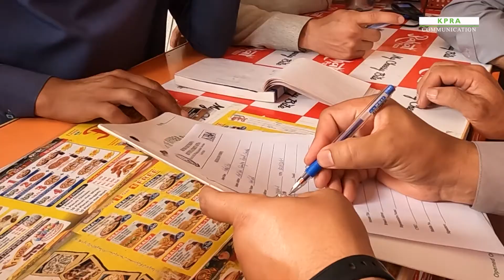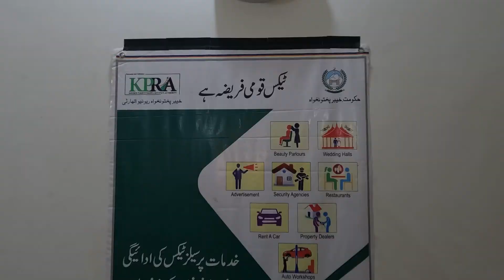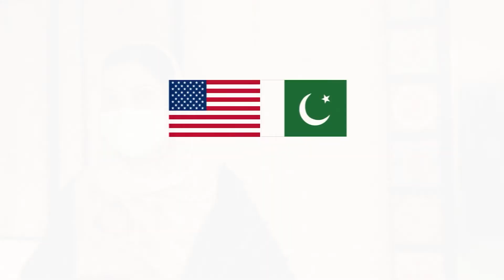KPRA's registration drive continue for third day in Mardan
Teams of KPRA visited business premises of service providers across Mardan city. A Mobile Registration Camp was set-up at Shelton Restaurant located on Mardan Nowshera-Mardan road.
The teams listened to the queries of the service providers/taxpayers and addressed their issues and provided them registration facility at their door step. KPRA is thankful to the people of Mardan for giving warm welcome to our teams. Dear Taxpayers, you are our heroes. Your tax money is running the government.